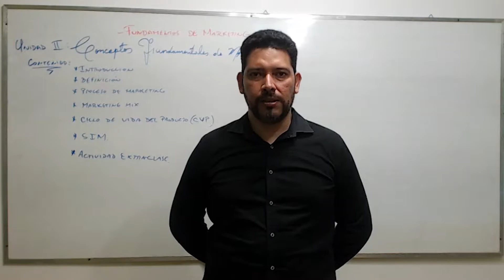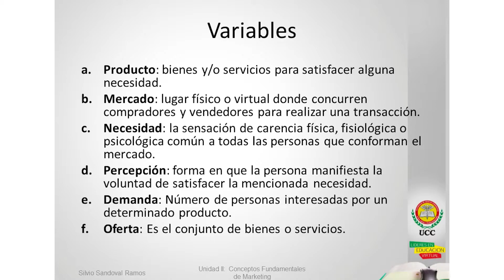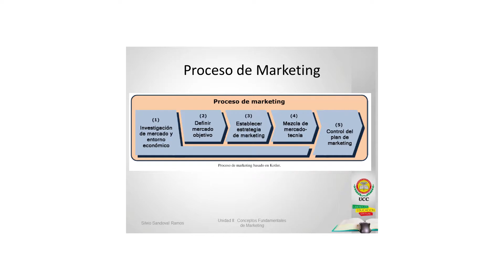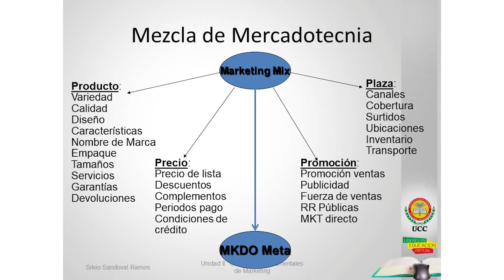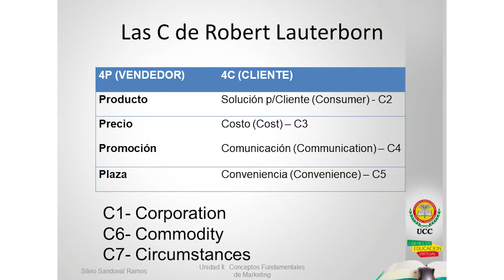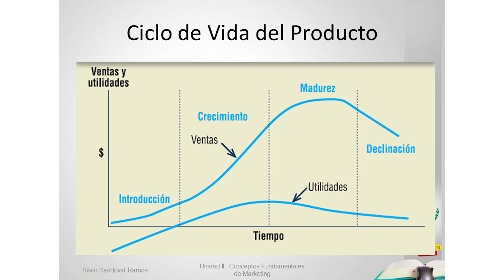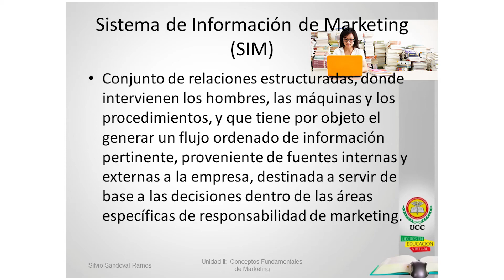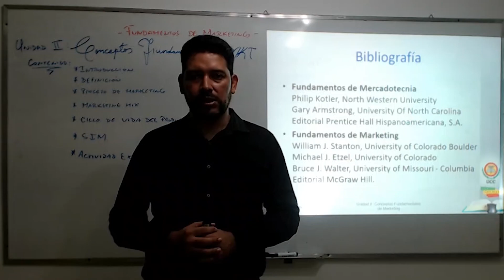Fundamentos de Marketing - Lic. Silvio Sandoval